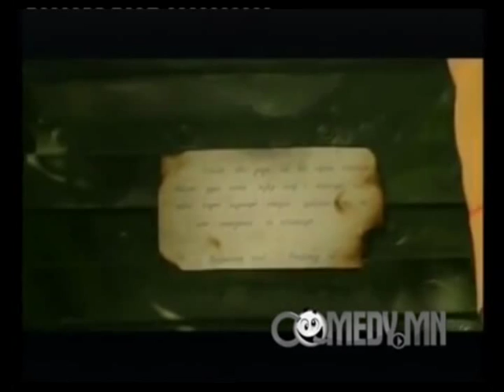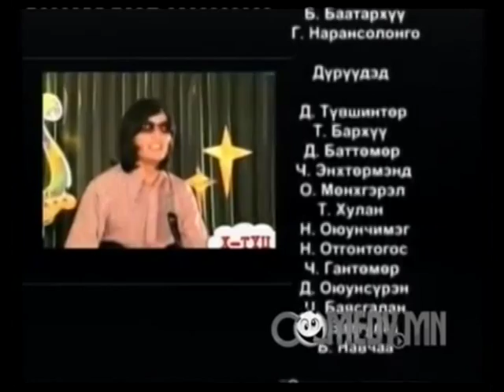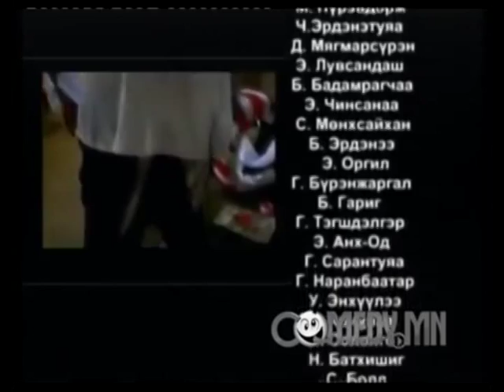X-Tuts Sergeesh 8-r heseg (Х-Түц Сэргээш 8-р хэсэг)